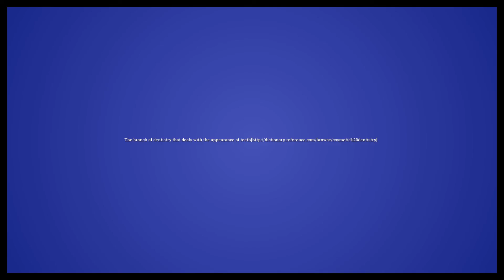Cosmetic dentistry Meaning